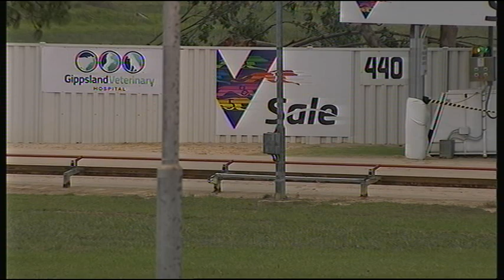SLE SUN 09 FEB 20 R5